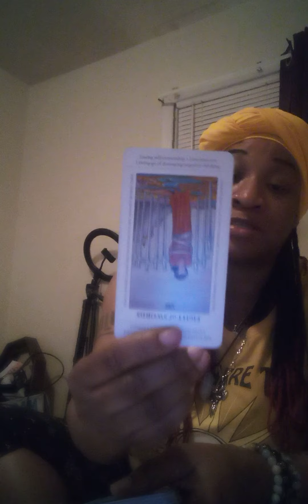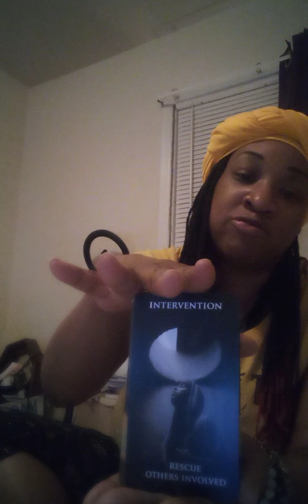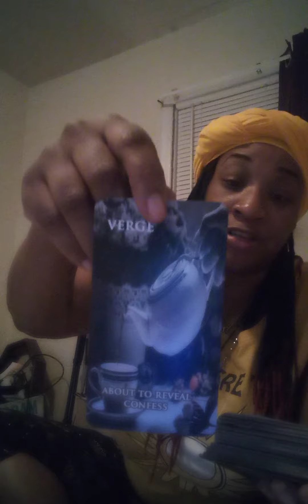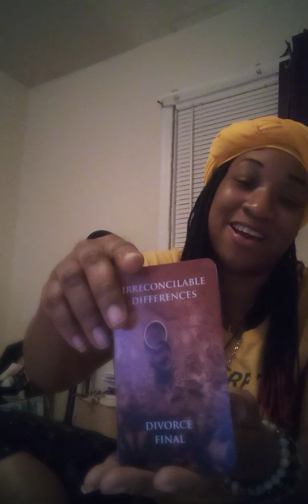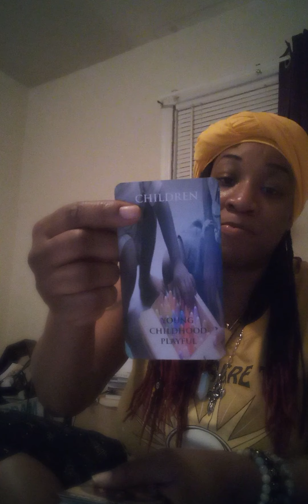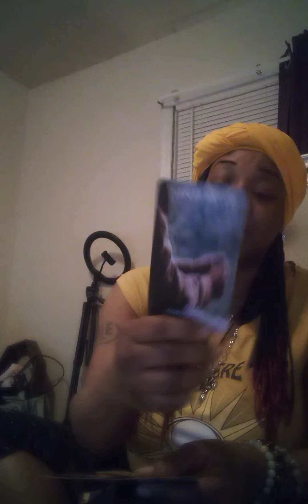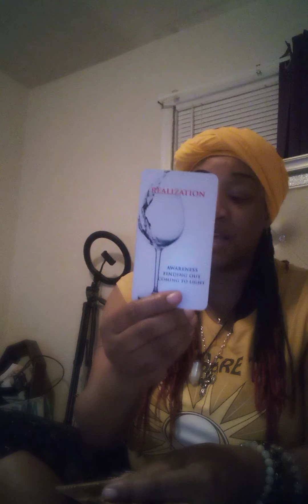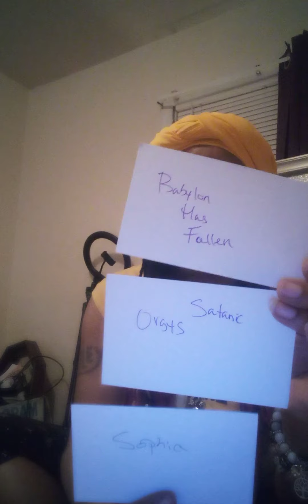That girl is poison, never trust a girl with a big butt with a big smile 😫🌚🙅 🤣 Part 2